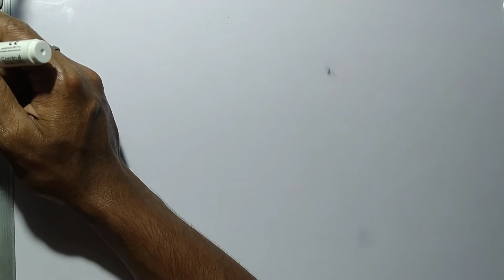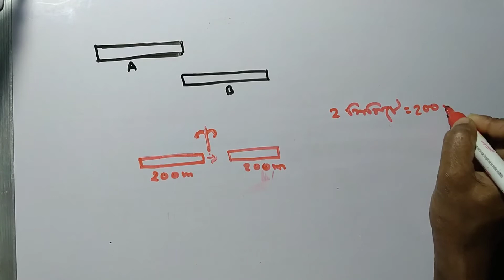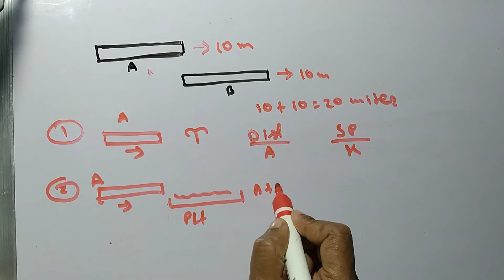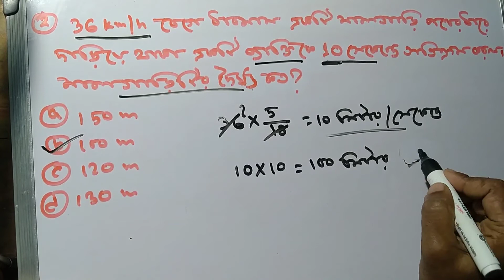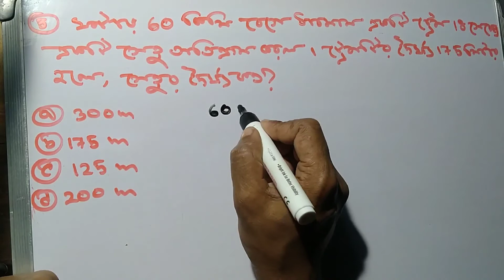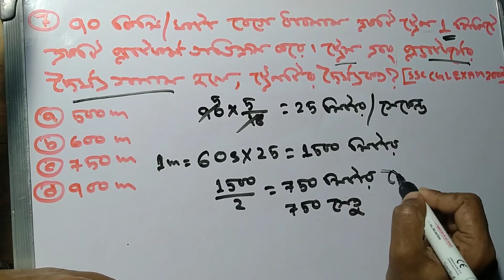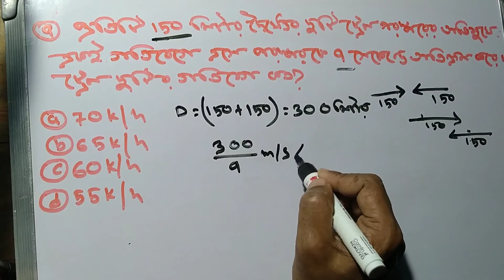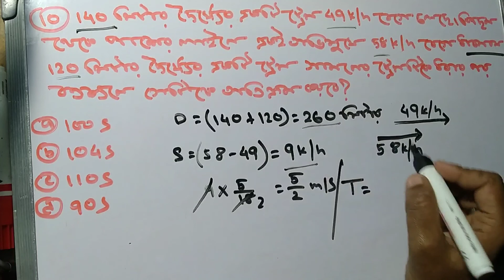সময় ও দূরত্ব// ট্রেন সংক্রান্ত//Basic With 10 Types Math Slove Without Formula//Part-1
Hi,

 In this session I will show you how to solve the questions related to Train . Please stay with me and learn the unknown. It will be helpful for your forthcoming PSC Clerkship/ICDS/ Railway NTPC/ Gr-D / SSC etc examination.

ধন্যবাদ🙏

JAI HIND🇮🇳